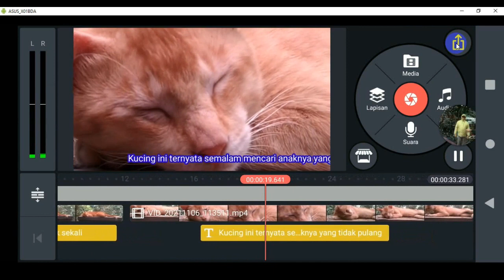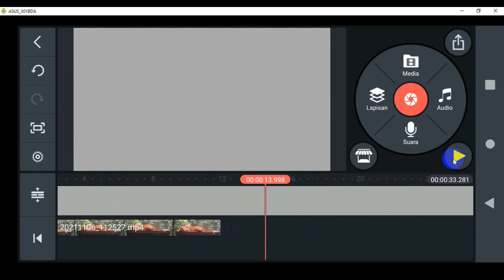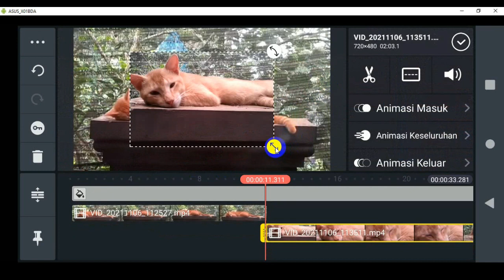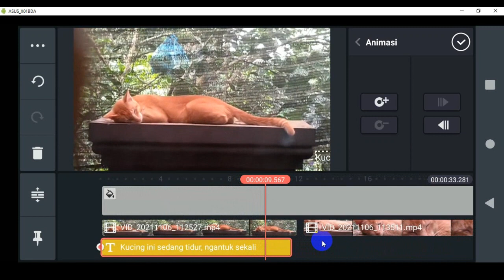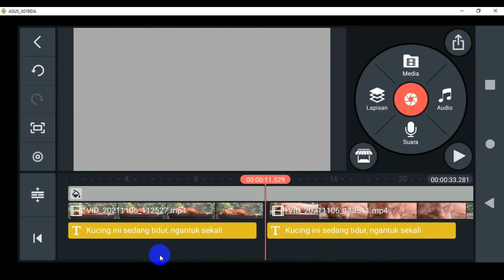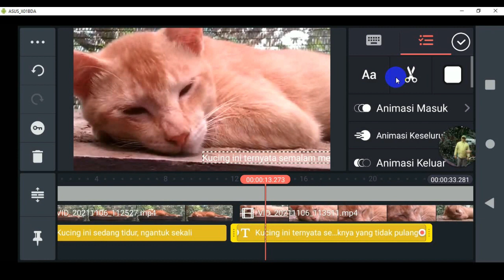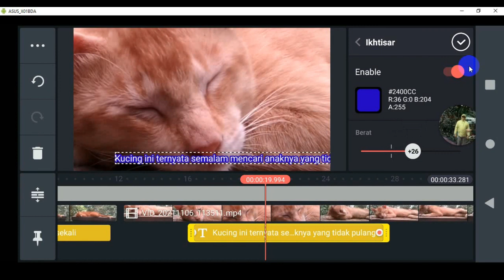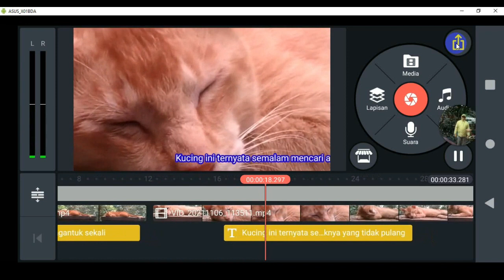RUNNING TEXT DI KINEMASTER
RUNNING TEXT DI KINEMASTER  @subhanbedahan

Pada video ini di jelaskan bagaiman cara membuat Running Text / Teks Berjalan pada Kinemaster

Text berwarna dan teks ada bordernya tinggal Copy paste, selamat mengikuti